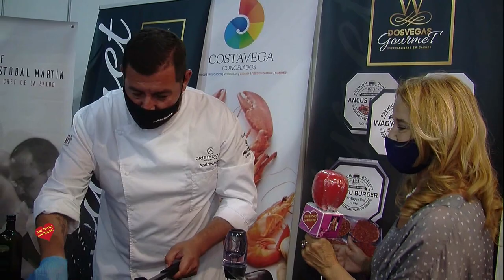DosVegas Gourmet en el Salon de H & T de Málaga-Salon de Hosteleria e Innvación 2.021